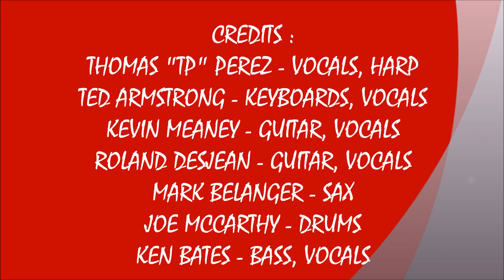SONG #6 - TP AND THE INSTIGATORS (3/23/2019)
LIVE SATURDAY NIGHT SOUNDS AT THE ZORBA MUSIC HALL #6  ! ! ! !    SONG #6 - TP AND THE INSTIGATORS ! ! !
RECORDED LIVE IN LOWELL, MA. AT THE OLYMPIA ZORBA MUSIC HALL ON SATURDAY 23, 2019.